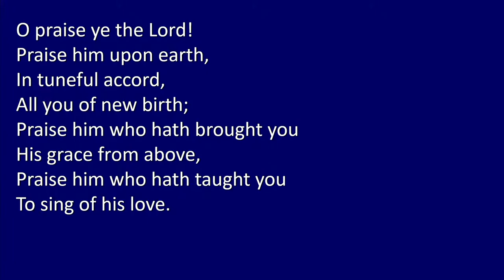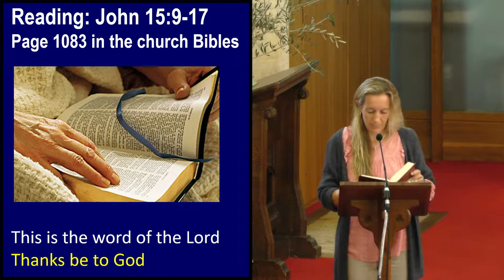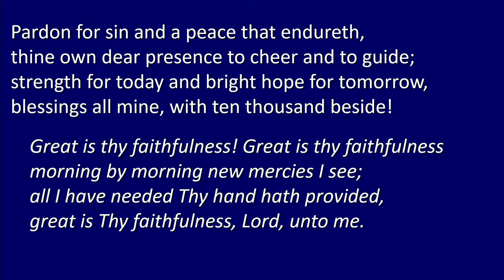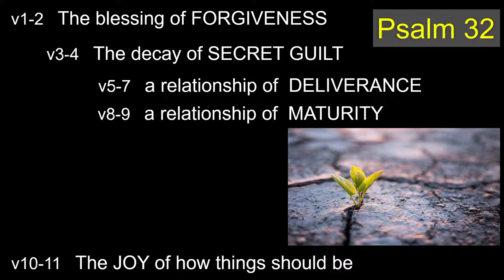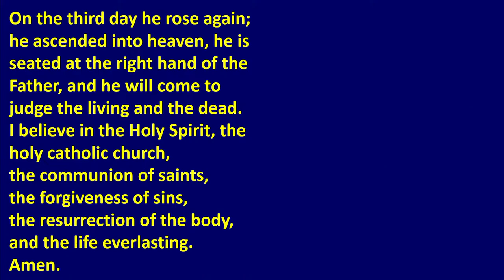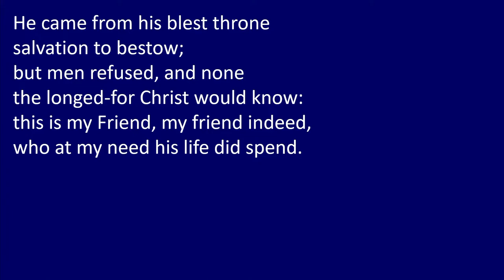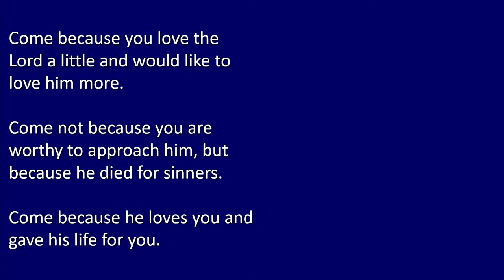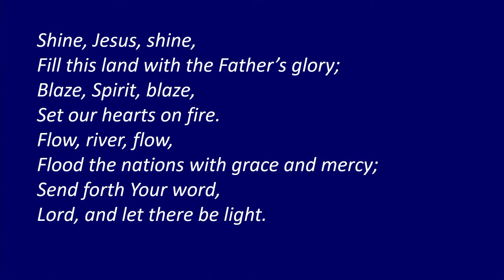28 August 2022 - Parish Communion - Psalms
Join our Parish Communion service as we continue our Summer Sermon Series looking at individual Psalms.